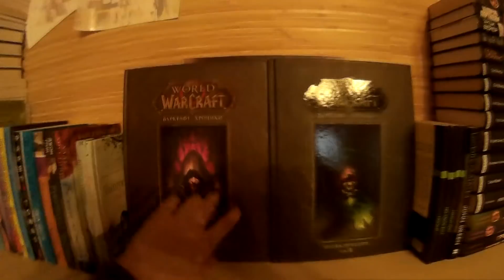ЛЕГО НИНДЗЯГО ВЛОГ БЕЗ ЦАРЯ // КАТЯ И ПЕРЕЦ